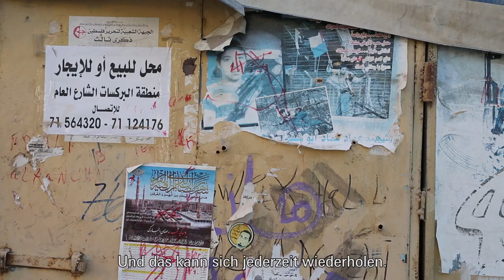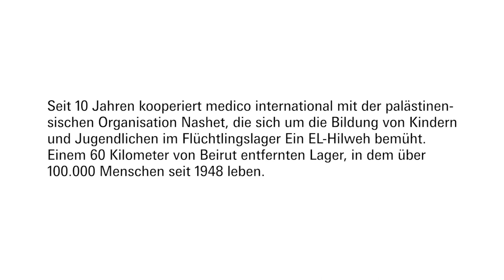Ein El-Hilweh: Ein selbstverwaltetes Gefängnis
Im Palästinenserlager Ein El-Hilweh, 60 Kilometer von Beirut, leben seit 1948 über 100.000 Menschen. In ihrer desolaten Lage ist das Engagement des medico-Partners Nashet, etwa die Arbeit mit Jugendlichen, Frauen und Mädchen, einer der raren Lichtblicke.

Nashet will die Fähigkeiten und Initiativen von Jugendlichen, ihre Selbstorganisation, ihre Partizipation in politischen Entscheidungsprozessen innerhalb der palästinensischen (Lager-)Gesellschaft unterstützen. Besonderes Augenmerk liegt auf vorbeugender Arbeit auch gegen die zunehmenden islamisch-orthodoxen und militaristischen Tendenzen im Lager.

Ein Film von Holger Priedemuth